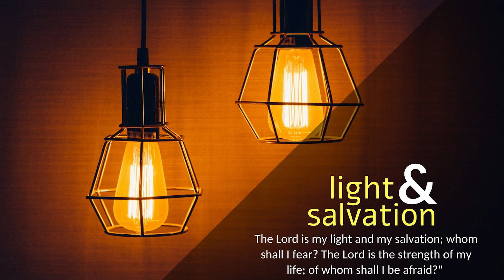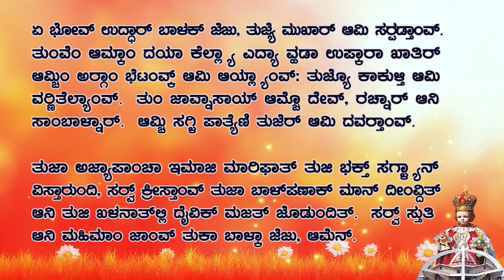CARMEL PRERAN I ಹಾಂವ್ ಭೊಳ್ಯಾ ಆನಿ ಖಾಲ್ತ್ಯಾ ಕಾಳ್ಜಾಚೊಂ I Thursday I 15th ORD Week I Matthew 11: 28-30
ಹಾಂವ್ ಭೊಳ್ಯಾ ಆನಿ ಖಾಲ್ತ್ಯಾ ಕಾಳ್ಜಾಚೊಂ

ಜೆಜು ಆಪ್ಲ್ಯಾ ಶಿಸಾಂಕ್ ಮ್ಹಣಾಲೊ: “ಯೆಯಾ ಮ್ಹಜೆಸರ್ಶಿಂ ಸಮೇಸ್ತ್ ತುಮಿ ಕಶ್ಟತಲ್ಯಾಂನೊ ಆನಿ ವಜನ್ ವ್ಹಾವಯ್ತಲ್ಯಾಂನೊ, ಆನಿ ಹಾಂವ್ ತುಮ್ಕಾಂ ವಿಶೆವ್ ದಿತೊಲೊಂ. ಮ್ಹಜೆಂ ಜೂಂವ್ ತುಮ್ಚ್ಯಾ ಖಾಂದಾರ್ ಘೆಯಾ ಆನಿ ಮ್ಹಜೆಲಾಗ್ಚೆಂ ಶಿಕಾ, ಕಿತ್ಯಾಕ್ ಹಾಂವ್ ಭೊಳ್ಯಾ ಆನಿ ಖಾಲ್ತ್ಯಾ ಕಾಳ್ಜಾಚೊಂ; ಆನಿ ತುಮ್ಕಾಂ ಸಮಾಧಾನ್ ಮೆಳ್ತೆಲೆಂ. ಕಿತ್ಯಾಕ್ ಮ್ಹಜೆಂ ಜೂಂವ್ ವ್ಹಾವಂವ್ಕ್ ಸುಲಭ್; ಮ್ಹಜೆಂ ವೊಜೆಂ ಹಳು.”